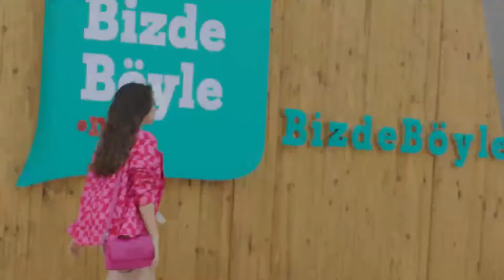Tiksinmezsen Eline Al Canım | Baht Oyunu 15. Bölüm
Bora Ada'nın ofise geç gelmesini sorgular | Sakın Karşımda Çiğneme Şunu

Yapım: ARC Film
Yapımcı: Fatih Enes Ömeroğlu
Yönetmen: Serdar Gözelekli
Senaryo: Erkan Birgören, Tuna Kıygı, Fatih Enes Ömeroğlu